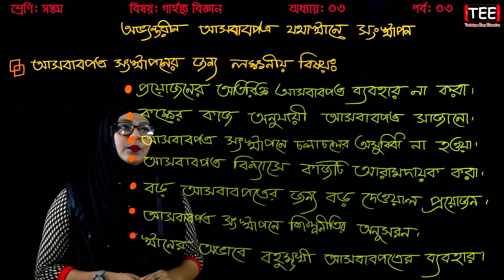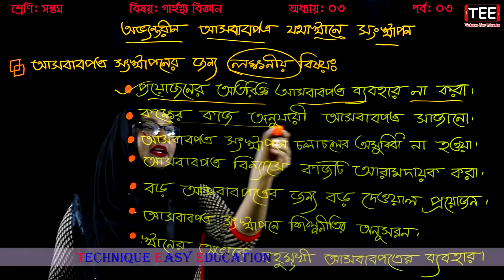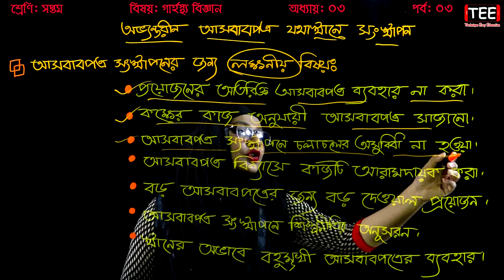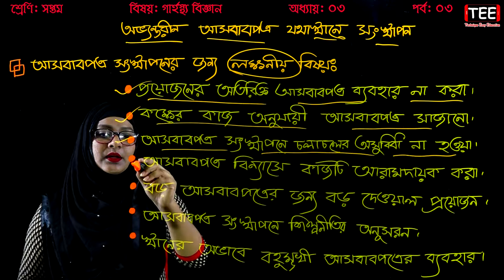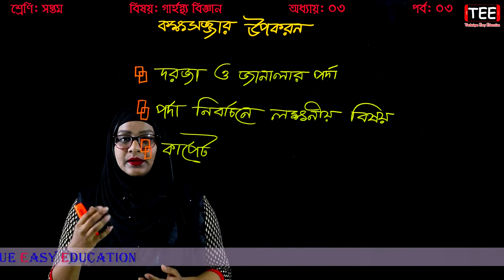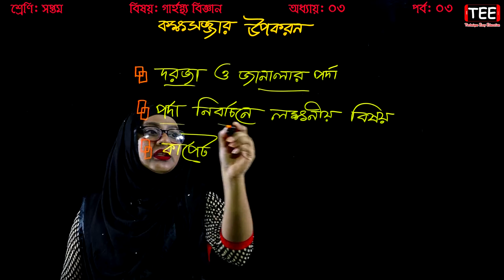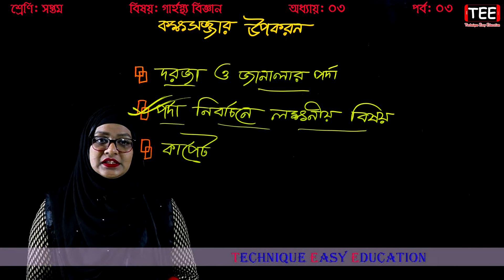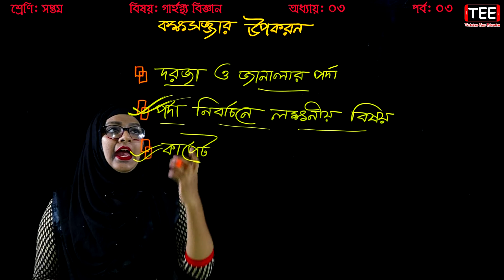6. Class 7 Garhosto Biggan Chapter 3 (Part-3) || Seven Home Science Chapter 3 || গার্হস্থ্য বিজ্ঞান